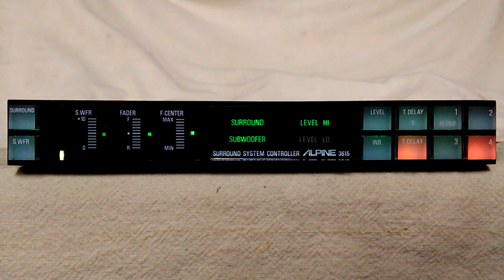Vintage Alpine 3615 Surround System Controller car stereo rare old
I repair vintage aftermarket car stereos from the late 70s, 80s and early 90s. I bring them back to life and make videos after they are done. If you like the videos I do, then help me out and donate to my page to keep it going. Thanks. Enjoy the sound.